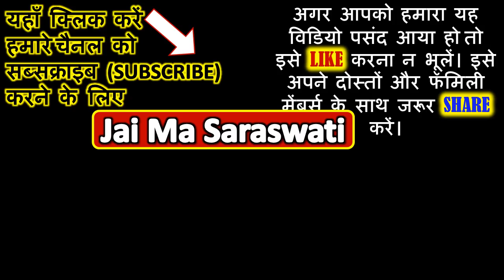बसंत पंचमी क्या करें क्या न करें | बसंत पंचमी के दिन जरूर करें आसान उपाय | Basant Panchami 2024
बसंत पंचमी क्या करें क्या न करें | बसंत पंचमी के दिन जरूर करें आसान उपाय | Basant Panchami | Basant Panchami 2024 वसंत पंचमी पर घर लाएं ये 5 चीजें, मिलेंगे कई फायदे । Basant Panchami | Vasant Panchami | वसंत पंचमी पर घर लाएं ये 5 चीजें मिलेंगे कई फायदे। बसंत पंचमी के दिन भूलकर भी ना करें ये काम | Basant Panchami | Saraswati Puja | Vasant Panchami 2024 | बसन्तपंचमी | BasantPanchami 2024| SaraswatiPuja | बसंत पंचमी पर भूलकर भी ना करें ये 5 काम

Basant Panchami Puja Muhurta = 12:26 to 12:53

MANTRA ►""""ॐ ऐं ह्रीं क्लीं महा सरस्वत्यै नम:"""" ॥ अथवा
  """"ॐ सरस्वत्यै नम:""""

वसंत पंचमी के दिन करे ये 5 काम, सरस्वती मंत्र | Saraswati Puja 2024

वसंत पंचमी पूजन विधि। Basant panchami puja vidhi | Vasant Panchami 2024

वसंत पंचमी के दिन शुरू करे ये 7 काम जीवन में फिर कभी न होंगे नाकाम | Vasant Panchami 2024

बसंत पंचमी पर करें ये 4 अचूक उपाय | अपार बुद्धि पाने के लिए बसंत पंचमी पर करें ये अचूक उपाय

basant panchami art and craft,
basant panchami kab aati hai,
basant panchami basant panchami,
basant panchami bath,
basant panchami card,
basant panchami craft ideas,
basant panchami calendar,
basant panchami date,
basant panchami essay in hindi,
basant panchami essay,
basant panchami festival,
basant panchami history,
basant panchami hindi,
basant panchami hindi kavita,
basant panchami hindi essay,
basant panchami hindi mai,
basant panchami kab h,
basant panchami kb h 2024,
basant panchami in  2024,
basant panchami ki jankari,
basant panchami konsi tarikh ki,
basant panchami kyu manate hai,
basant panchami par lekh,
basant panchami meethe chawal,
basant panchami mantra,
basant panchami me kya hota hai,
basant panchami of  2024,
basant panchami on which date,
date of basant panchami in 2024,
basant panchami puja,
basant panchami puja vidhi,
basant panchami par nibandh,
basant panchami quotes in hindi,
basant panchami rhymes,
basant panchami saraswati puja,
basant panchami tarik,
basant panchami tyohar,
basant panchami utsav,
basant panchami ke upay,
basant panchami video,
basant panchami vrat katha,
basant panchami whatsapp status,
basant panchami wishes,
basant panchami whatsapp video,
when is basant panchami in  2024,
when is basant panchami,
why celebrate basant panchami,
when will basant panchami in 2024,
basant panchami 19,
basant panchami  2024 mein kab hai,
basant panchami  2024 date and time,
basant panchami  2024 date in india,
basant panchami  2024 vivah muhurat,
vasant panchami  2024
vasant panchami puja vidhi,
vasant panchami puja,
vasant panchami and saraswati puja,
vasant panchami kab aati hai,
vasant panchami basant panchami,
basant panchami ke baare mein,
vasant panchami celebration,
vasant panchami craft,
vasant panchami cards,
vasant panchami calendar,
vasant panchami greeting card,
vasant panchami date in  2024,
vasant panchami date,
vasant panchami essay,
basant panchami essay,
vasant panchami festival,
vasant panchami fast,
vasant panchami festival in hindi,
rangoli for vasant panchami,
drawing for vasant panchami,
dance for vasant panchami,
vasant panchami hindi mai,
vasant panchami history,
vasant panchami kab hai,
happy vasant panchami,
about vasant panchami in hindi,
vasant panchami ke totke,
vasant panchami kitni tarikh ko hai,
vasant panchami kitni tarikh ki hai,
vasant panchami katha,
vasant panchami means,
vasant panchami ka mahatva,
vasant panchami  2024 mein kab hai,
vasant panchami ka mahatva in hindi,
vasant panchami kyu manaya jata hai,
vasant panchami nibandh in hindi,
vasant panchami par nibandh,
vasant panchami on 2024,
importance of vasant panchami,
date of vasant panchami in  2024,
story of basant panchami,
vasant panchami poem in hindi,
vasant panchami poem,
vasant panchami picture,
vasant panchami par kavita,
vasant panchami saraswati,
vasant panchami saraswati puja vidhi,
vasant panchami special,
vasant panchami saraswati puja,
vasant panchami speech,
vasant panchami timing,
vasant panchami kya tarikh ki hai,
vasant panchami video,
vasant panchami whatsapp status,
when is vasant panchami in  2024,
what is vasant panchami,
vasant panchami  2024 date,
vasant panchami  2024 hindi,
saraswati puja  2024,
saraswati puja at home,
saraswati puja card,
saraswati puja craft,
saraswati puja festival,
saraswati puja home,
saraswati puja hindi,
saraswati puja kab h,
saraswati puja in  2024,
dj saraswati puja,
saraswati puja ka video,
saraswati puja uska video,